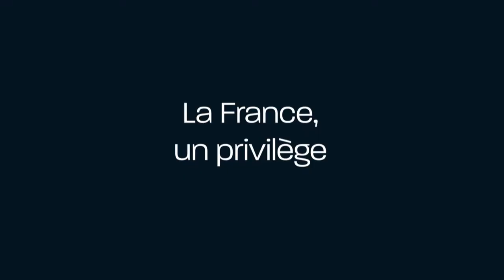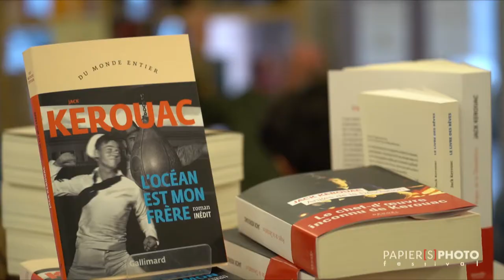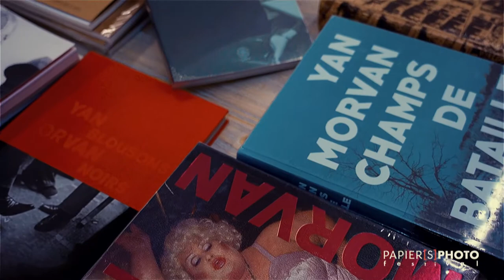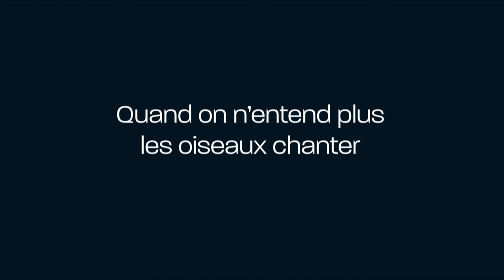Rencontre avec Yan Morvan, Festival Papier[s]Photo à Gaillac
Rencontre avec Yan Morvan lors de la soirée de dédicace,
Librairie L'Etoile Scintillante
dans le cadre du Festival Papier[s]Photo à Gaillac

Exposition Yan Morvan,
   France,
   Terre d'humains
   et de paysages

du 5 mai au 18 septembre
Muséum de Gaillac 2022